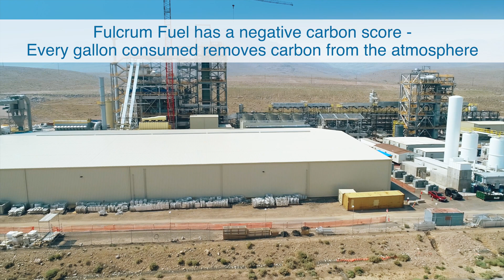Fulcrum's Sierra BioFuels Plant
Learn about Fulcrum's Sierra Feedstock Processing Facility, which has operated successfully since late 2016, and the Sierra Biofuels Biorefinery, the world's first garbage to jet fuel plant.